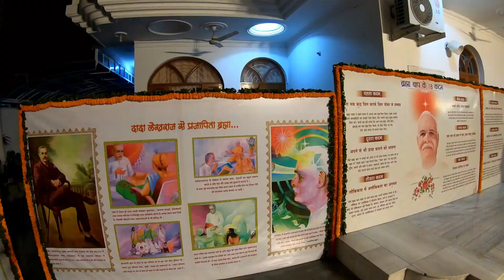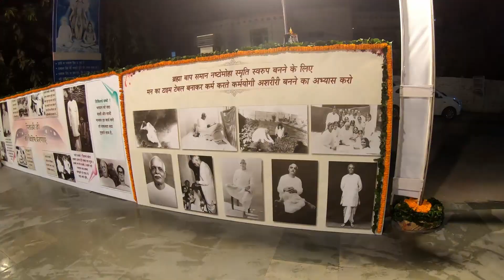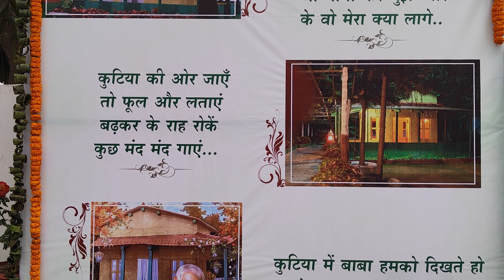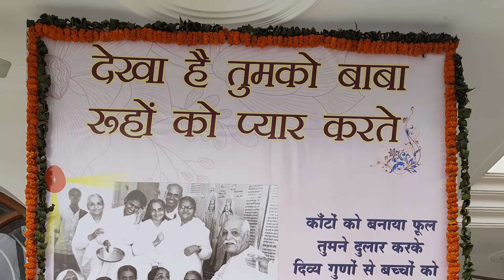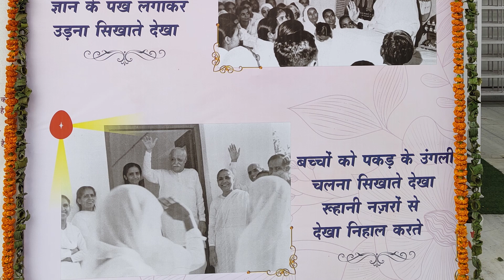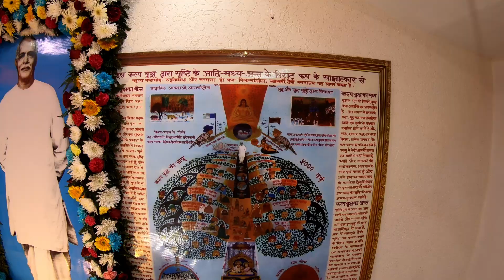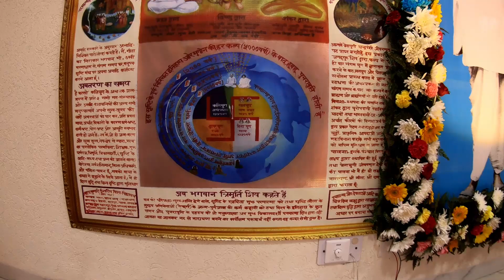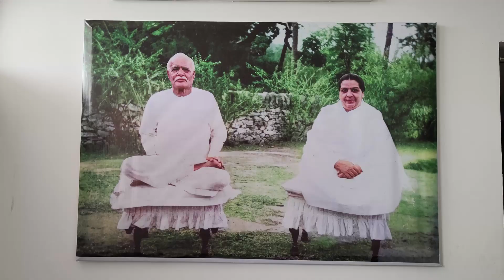Avyakt Smriti Divas - 18/01/2023 | Highlights | Brahma Kumaris Panchkula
Avyakt Smriti Divas - 18/01/2023 | Reflections | Brahma Kumaris Panchkula

Join Free 7-day Rajyoga Meditation Course

Brahma Kumaris
Sadbhawna Bhawan,
I-7, Sector 12A, Panchkula, Haryana - 134112

ब्रह्माकुमारीज़ सेवाकेंद्र
सद्भावना भवन
आई-7, सेक्टर-12ए, पंचकूला, हरियाणा - 134112
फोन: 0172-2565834